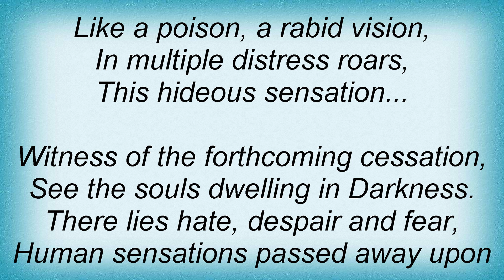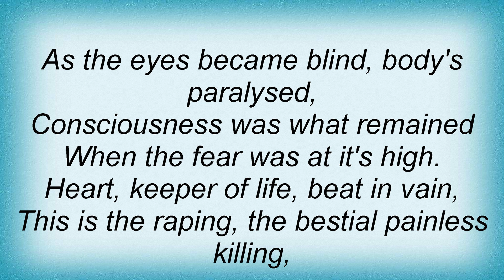Deathspell Omega - Monotonous Ecstasy Of Death Lyrics